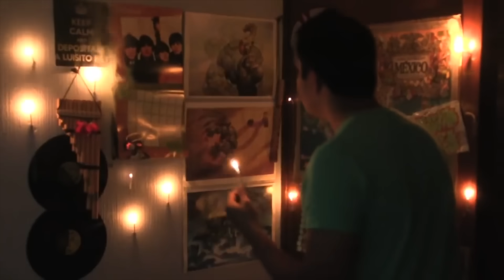Música 11 - 100% Real no Fake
Llega una nueva entrega de los videos más extraños y dificiles de ver del internet. Música 11. En esta ocasión amiguito, traemos extraterrestres, mujeres voluptuosas y muchos iluminatis.
Espero lo disfrutes y lo compartas mucho con tus amigos amargados para que se les quite un poco.

Te invito a que veas los otros videos de música que tenemos para ti.